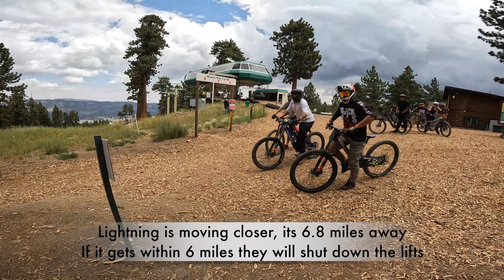Riding Park in the Rain / Thunder Storms at Snow Summit Bike Park / July 25, 2022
Forecast called for thunder storms and rain by noon in big bear so we wanted to get up there to get in as many laps as possible before they shut the lifts down. When the chairs opened at 10am it was sunny so we didn't think the rain would drop til after 2pm. But the forecast was pretty spot on, right at noon thunder started striking. The rule is if there is thunder within 6 miles of the park the chair lifts will be shut down for 15 min. Each time there is thunder the timer will start over.
We spoke to the Snow Summit staff at the top once we heard the thunder and they told us the lighting was 6.8 miles away and as soon as one strikes within 6 miles they would shut the lifts down. So we decided to try to race down and get back on the lift before the storm moves within 6 miles. Unfortunately we didnt make it in time and the lifts were shut as soon as we got to the bottom. We waited for about 20 min before they opened the lifts back up. We got really lucky because more lightning struck within 6 miles and they stopped the lift again. We were actually the last riders that they let on the lift. We knew it was probably our last run since we didnt expect the lifts to re open so we decided to set up some cameras and session some jumps. We hit Muscle Beach a few times and then moved down to the bridge to set up the cameras and thats when it started dumping on us. We were soaked by the time we got to the bottom but we had a blast.